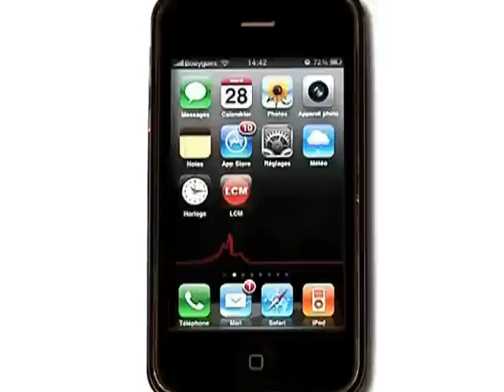Chantier du tram: les commerçants inquiets (Marseille)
Le chantier du tramway de la rue de Rome est censé débuter fin Février pour une durée de 2 ans; les commerçants du quartier sont inquiets.

Sites webs/blogs, copiez cette vidéo avec le bouton "Intégrer" !